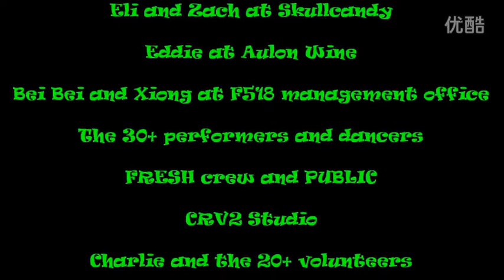2013 Shenzhen Local Music Hip Hop Festival. Highlights Video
Highlight video reel from the 2013 Shenzhen Local Music Hip Hop Festival held at F518 Idea Land in Bao An District, Shenzhen China. This event was organized and produced by Shenzhen Local Music.